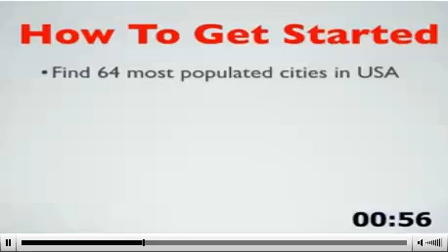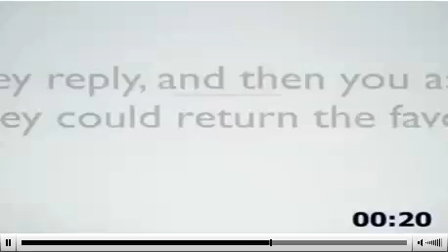Facebook Mistake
90 second training series